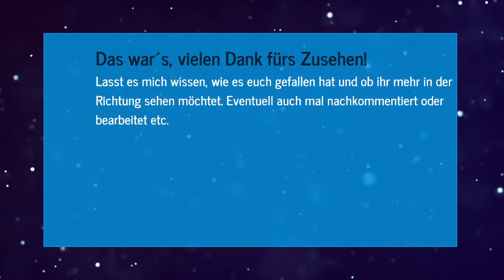starkes, spannendes For Honor Sturm Gameplay als Jiang Jun (unkommentiert)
Heute gibt es ein unkommentiertes Gameplay von For Honor, einen Online Hack and Slay von Ubisoft, in dem man als Ritter, Samurei oder Wikinger in verschiedenen Spielmodi gegen andere antritt. Das Match habe ich privat auf der Playstation gespielt, da es so spannend war habe ich es einfach mal mit der PS-Aufzeichnungsfunktion gespeichert und hochgeladen, daher hat es nicht unbedingt die von mir ansonsten angepeilte Qualität, ich denke, es ist aber dennoch anschaubar.